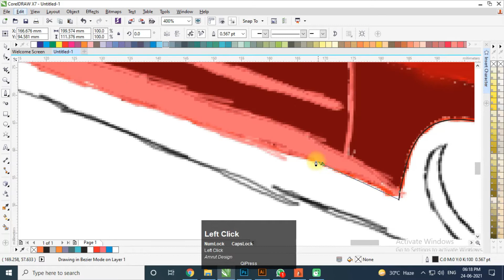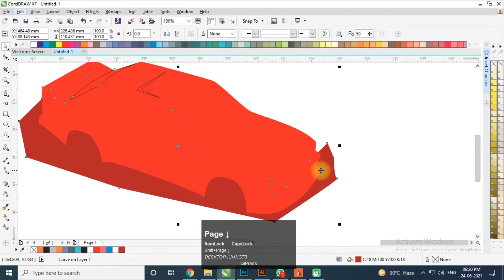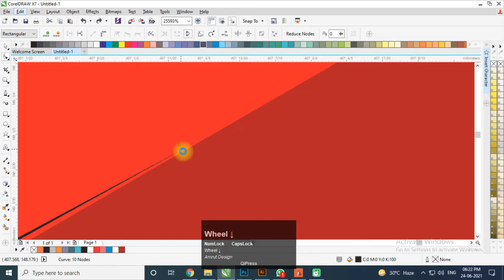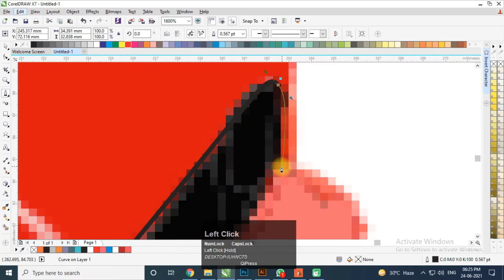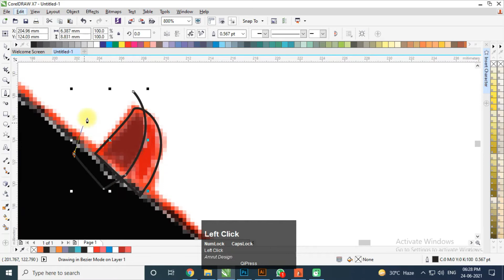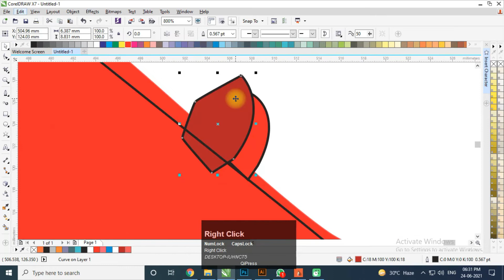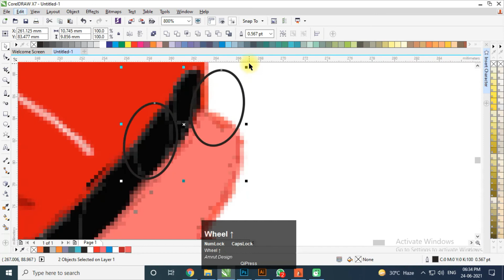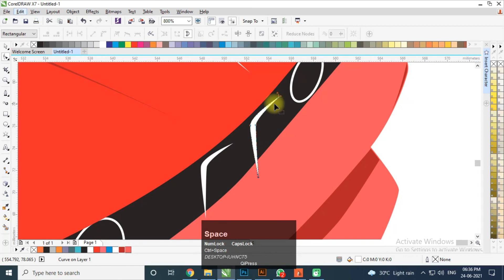Minimal Car Vector Illustration I Illustration I CorelDraw Tips & Tricks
Hey viewers if you are searching for CorelDraw tutorials & tips & tricks regarding Graphic Design, then you're on the right channel...today we will learn minimal illustration using pen tool in CorelDraw X7..